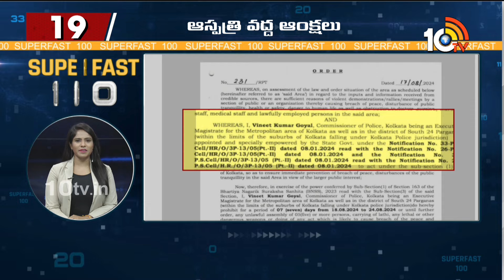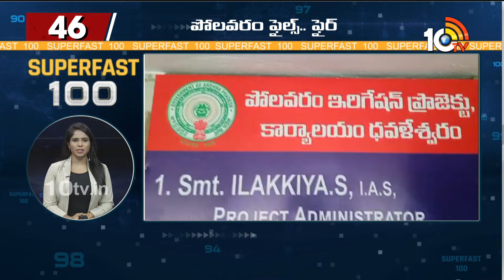Superfast News | Latest News | CM Chandrababu | CLP Meeting | CM Revanth Reddy | 10TV News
10TV is one of the Largest Content producing Telugu News Channel in Telugu States. Its one of the leaders in the production and broadcasting of un-biased and comprehensive news.
10TV offers round the clock coverage of latest breaking news and unique mix of news bulletins, current affairs and Entertainment programmes.
10TV Youtube Channel offers Latest News from Telugu States, Politics, Entertainment, Health, Sports Lifestyle, Devotional, National News, International News and lot more.!

హాయ్,
10టీవీ యూట్యూబ్ చానల్‌కి స్వాగతం. 10టీవీలో ప్రసారమయ్యే కథనాలతో పాటు ఆసక్తికరమైన మరెన్నో అంశాలను 10టీవీ యూట్యూబ్ చానల్లో మీకు అందిస్తాం. మా వీడియోలలో మీకు నచ్చిన వాటిని మాకు తెలియజేయండి. అలాంటి మరిన్ని కథనాలను మీకు అందించేందుకు ప్రయత్నిస్తాం. నచ్చిన వీడియోలను మరింత మందికి షేర్ చేయండి. చానల్‌ను సబ్‌స్క్రైబ్ చేయడం మరిచిపోకండి. ధన్యవాదములు.!